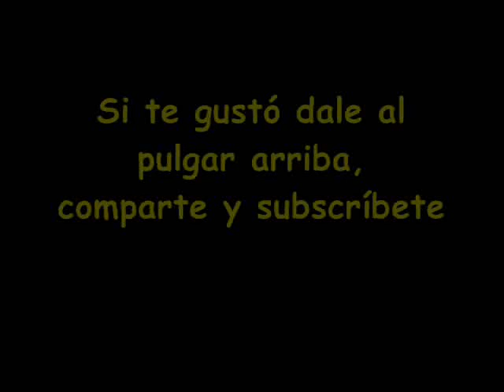La zorra y el cuervo hambriento - Literatura con Mismil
La zorra y el cuervo hambriento, una fábula de Esopo nos enseña que, aunque las ilusiones son buenas, no debemos vivir de ellas sino de realidades.
Audiolibros con Mismil. Subscríbete para disfrutar de próximos videos.